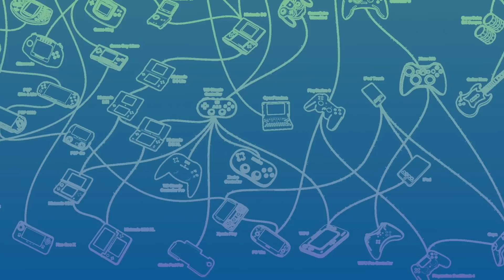Splatoon is my FAVORITE franchise!!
Splatoon is my all time favorite franchise! Let me share the hype I have with you all one last time before the game drops TONIGHT at 12:00AM! HYPEEEEEEEE